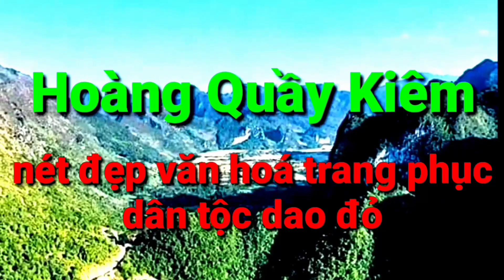Lễ Cấp Sắc Dân Tộc Dao Đỏ, Iu Mienh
Lễ cấp sắc dân tộc dao đỏ Cao Bằng, là phải làm song lễ này mới thành người lớn được, từ bao đời nay người dao đỏ một đời người ít nhất cũng phải làm một lần.